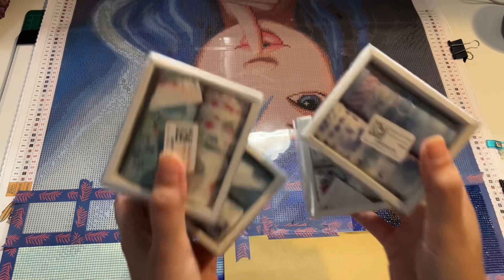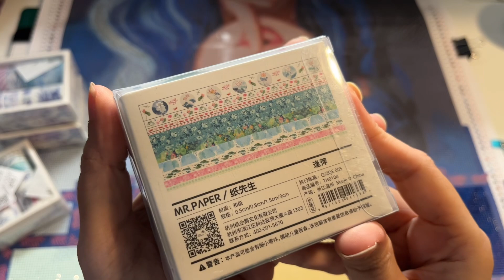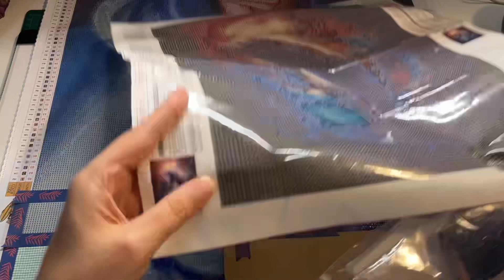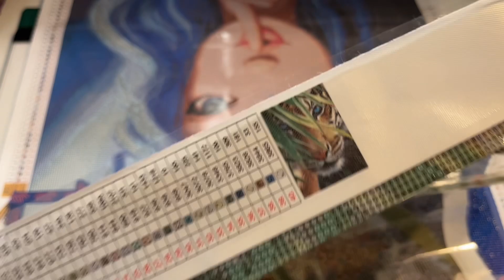Haul - Unboxing 💎 Fansells 💎 Diamond Painting 💎 Bilder und Tools 💎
Werbung

Alle In diesem Video gezeigten Sachen sind von Fansells.com.